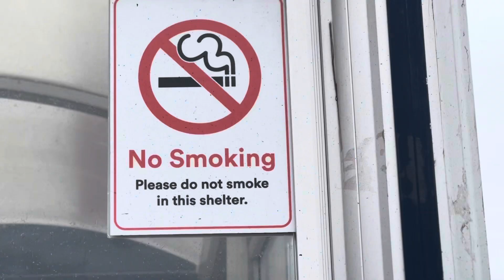HAPPY ROSE DAY 🥀🥰|| NO ONE ELSE DO